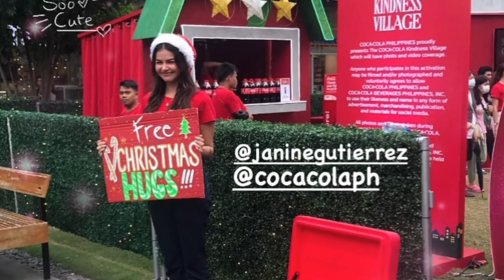JANINE GUTIERREZ MORE PHOTOS FROM YESTERDAY COCA COLA PARADE! KAHIT NKA TSHIRT PRETTY PARIN!